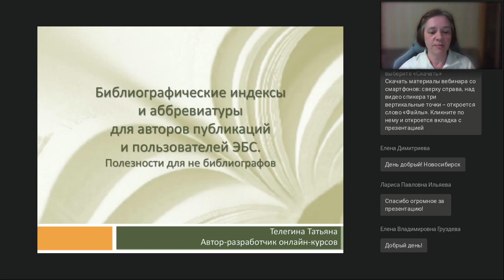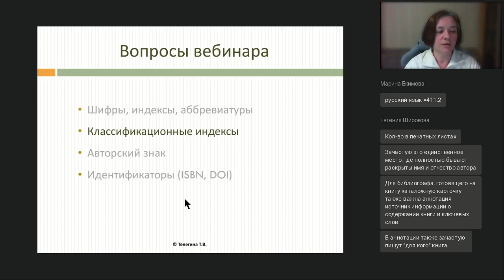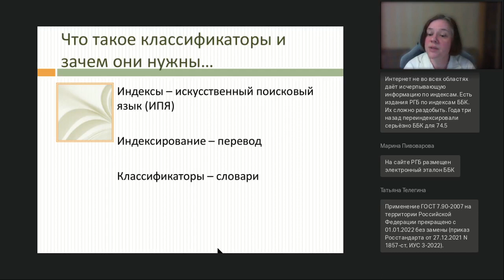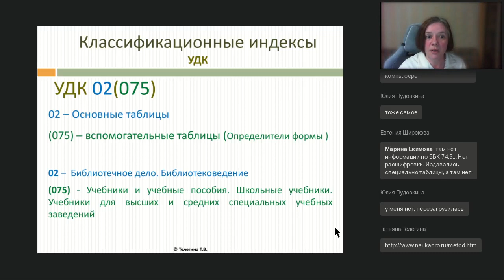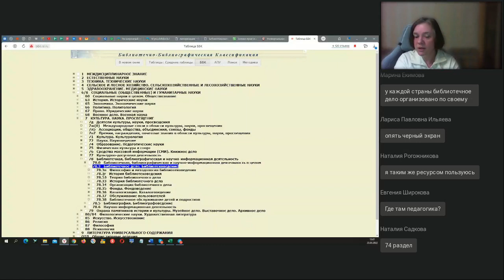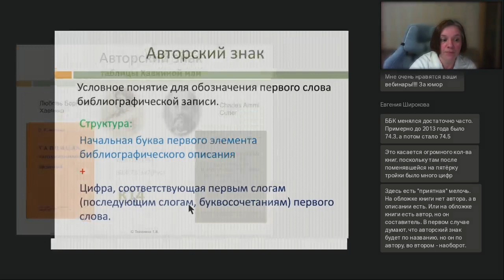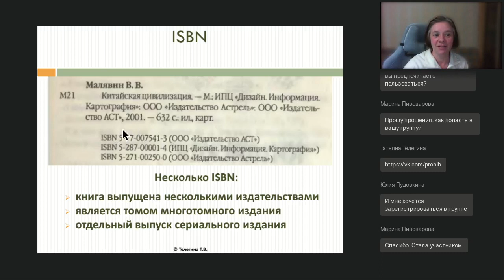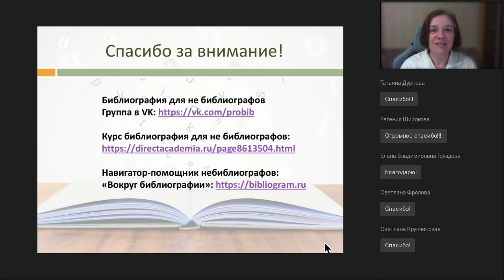Библиографические индексы и аббревиатуры для авторов публикаций и пользователей ЭБС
Вебинар
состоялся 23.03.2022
Ведущая вебинара:

Что скрывается за цифрами и буквами индексов? Почему не библиографу важно уметь их расшифровывать